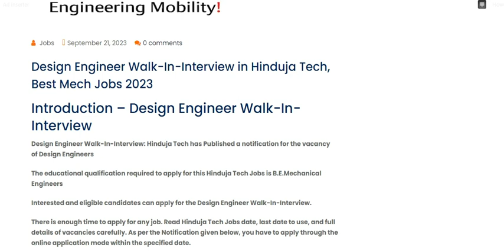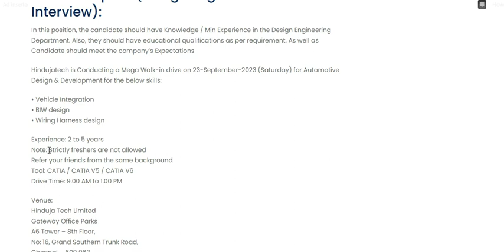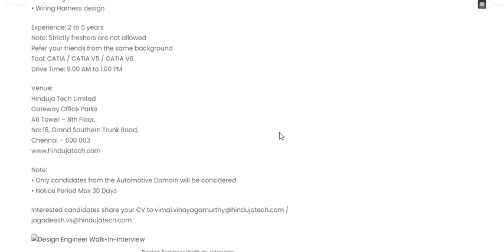ஆட்டோமொபைல் கம்பெனி - நேரடி வேலை வாய்ப்பு | HINDUJA TECH - WALK IN INTERVIEW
Design Engineer Walk-In-Interview in Hinduja Tech, Best Mech Jobs 2023

Hindujatech is Conducting a Mega Walk-in drive on 23-September-2023 (Saturday) for Automotive Design & Development for the below skills:

• Vehicle Integration
• BIW design
• Wiring Harness design

Note: Strictly freshers are not allowed
Refer your friends from the same background
Tool: CATIA / CATIA V5 / CATIA V6
Drive Time: 9.00 AM to 1.00 PM

Venue:
Hinduja Tech Limited
Gateway Office Parks
A6 Tower – 8th Floor,
No: 16, Grand Southern Trunk Road,
Chennai – 600 063